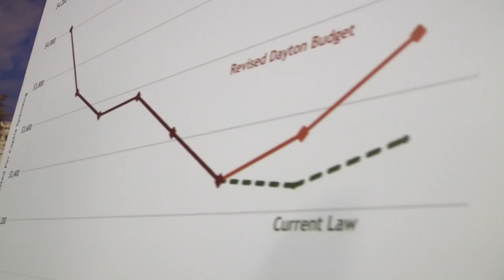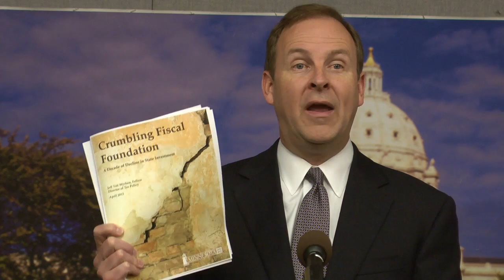Video: Crumbling Fiscal Foundation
Today, Minnesota 2020 releases our newest fiscal policy report Crumbling Fiscal Foundation, a look a declining state investments over a decade. At the report release, MN2020 founder Matt Entenza was joined by local voices from Invest in Minnesota, Transit for Livable Communities, and small business leaders to call for more progressive tax rates to strengthen Minnesota's economy.